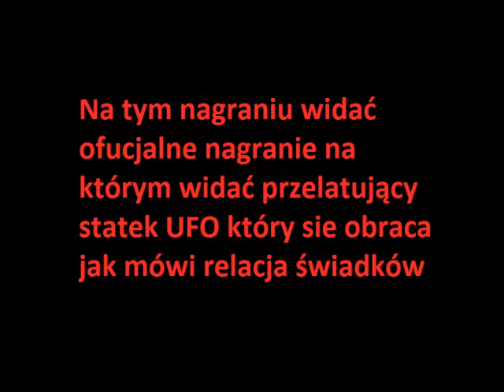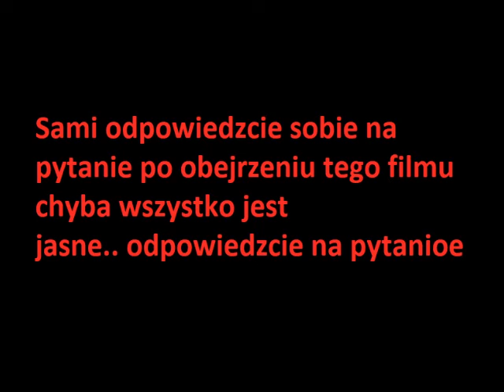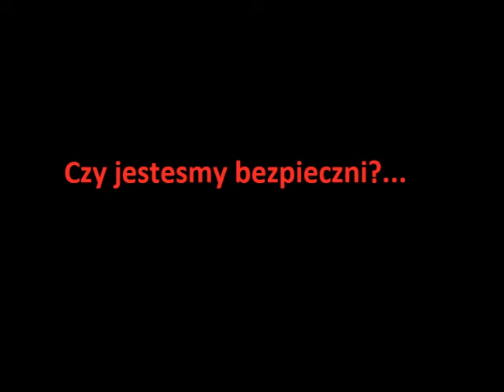NASA realese/opublikowa film UFO [VIDEO]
witajcie w tym filmie pokaze wan filmy prawdziwe opublukowane przez NASA widac na nich statki ufo czyli kosmitow sami
zdecydujcie
Czy jestesmy bezpiecfzni?